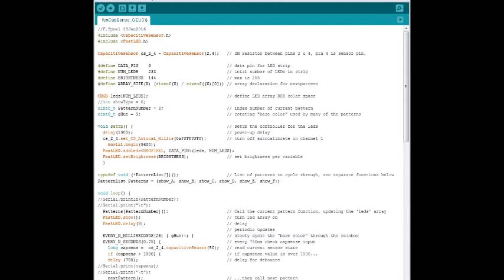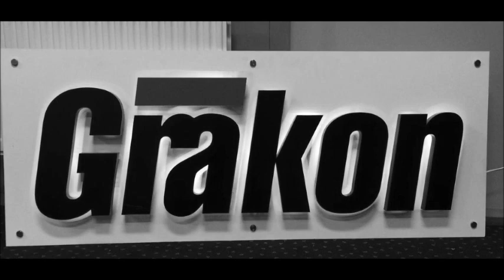RGB LED sign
RGB LED, Neopixel, WS2812b, Arduino